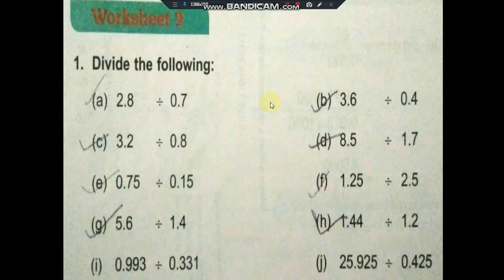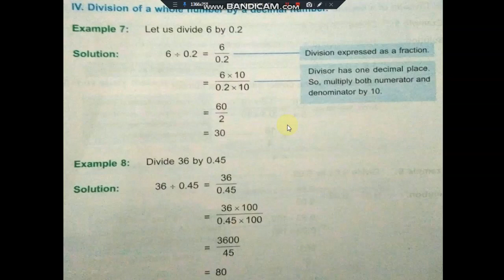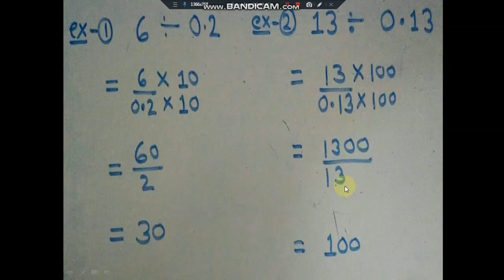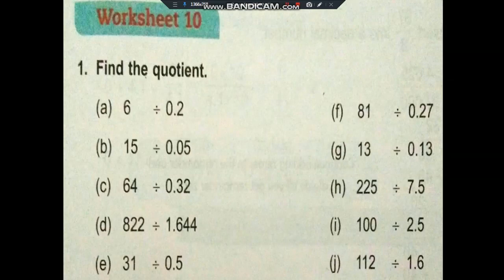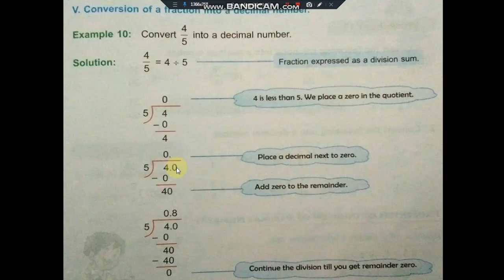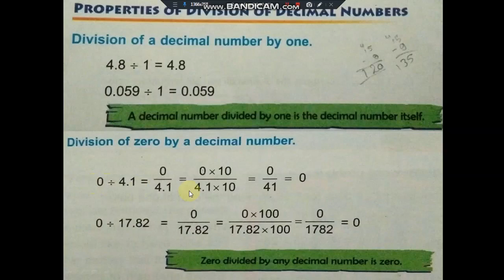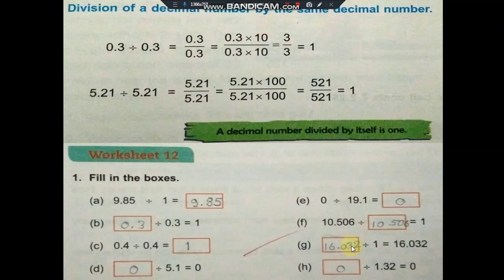DIVISION OF WHOLE NUMBERS BY DECIMAL NUMBERS ( PART 4)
To divide a decimal number by a whole number the division is performed in the same way as in the whole numbers. We first divide the two numbers ignoring the decimal point and then place the decimal point in the quotient in the same position as in the dividend.

How do you divide a whole number by a decimal number?
The number we divide by is called the divisor. To divide decimal numbers: Multiply the divisor by as many 10's as necessary until we get a whole number. Remember to multiply the dividend by the same number of 10's.
you can get here videos related to class 4 maths, class 4 science, class v maths , class ix physics , class 3 s.st, class 3 s.st something to do , class 4 maths brain teasers, class v maths brain teasers , class ix numericals , keep studing, Class X physics,
The D.A.V. School students of grade 4 and grade  5 can improve their knowledge from here and follow my channel corona on youtube and keep studying channel on Dailymotion for more videos. KANAK channel.